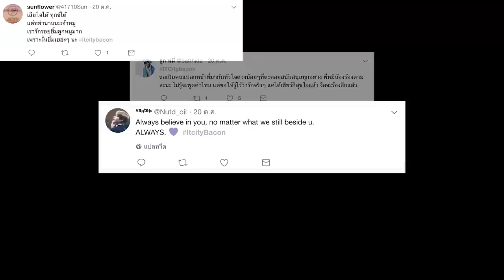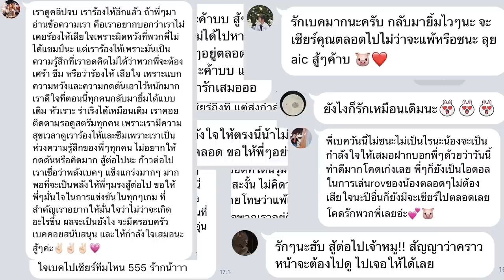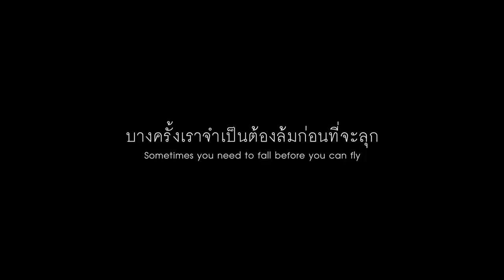Bacon อยู่ไม่ได้ ถ้าขาดสิ่งนี้!!!? ถ้าไม่ดูคือพลาดมาก!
หลังจากทาง Garena ROV Thailand ลงคลิปเส้นทางสู่ชัยชนะมา
เบคเห็นว่ามีหลายคนที่ไม่กล้าเข้าไปดูเพราะกลัวความรู้สึกวันนั้นจะกลับมา เบคเลยหลอกทุกคนให้เข้ามาดูด้วยวิธีนี้ซะเลยยยย
อยากตะโกนให้ได้ยินดังๆ ว่า รักกกกกกกกกกกน้าาาาาาาาาาาาาาา

ขอบคุณทุกๆคนที่ยังคอยติดตามเบคอยู่ ติดตามจนถึงวันนี้ ขอบคุณมากๆฮับ
คลิปหน้ามีกิจกรรมมาให้ร่วมสนุกแน่นอน อย่าลืมติดตามน้าา